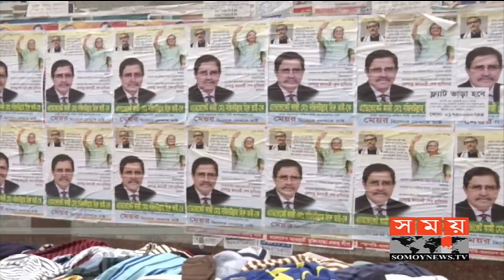এখনও সরানো হয়নি ব্যানার পোষ্টার ! | Election Poster | Somoy TV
নির্বাচন কমিশন ঢাকা উত্তর ও দক্ষিণ সিটি করপোরেশনের বিভিন্ন এলাকা থেকে নির্বাচনী প্রচারণার সব পোস্টার, লিফলেট ও ব্যানার অপসারণের নির্দেশ দিলেও এখনো তা সরানো হয়নি।